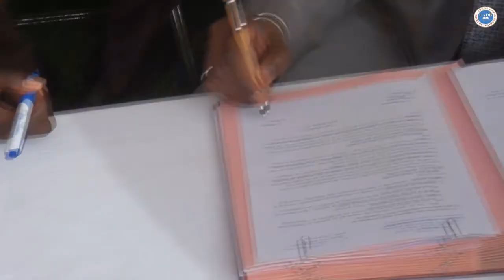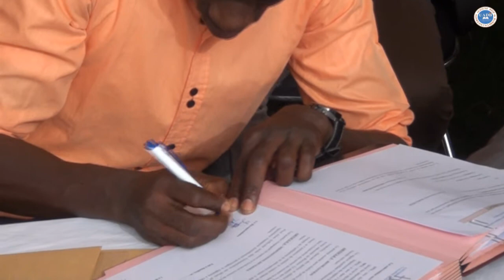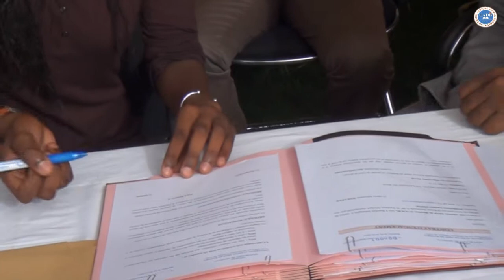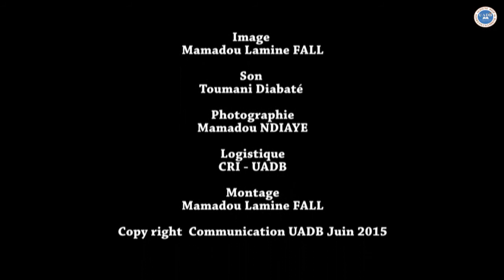UADB Levée des Coleurs et la Cérémonie des signatures des Contrats ( Groupes sélectionnés pa